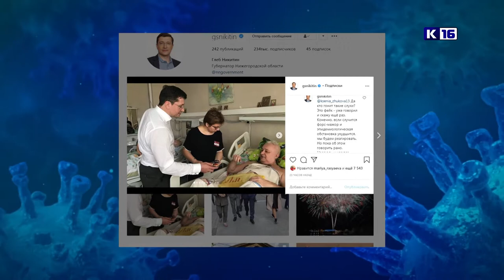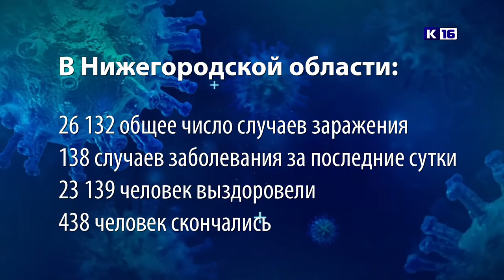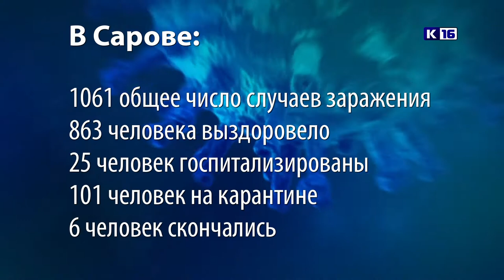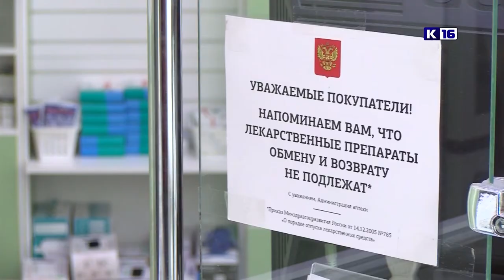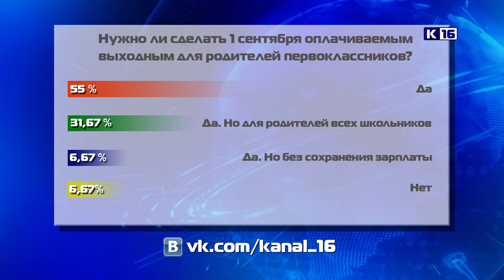Новости Сарова 19.08.2020